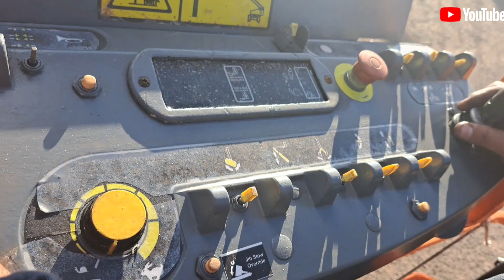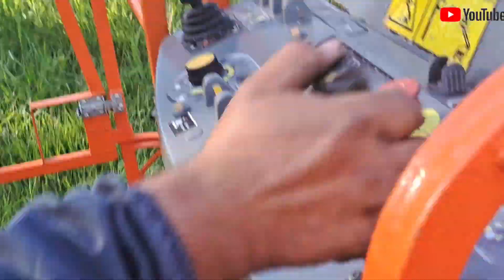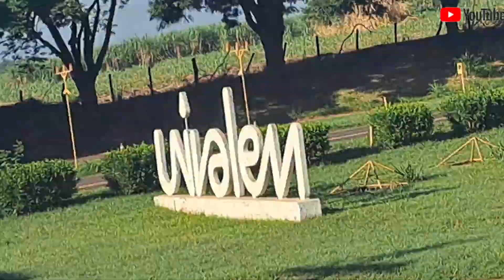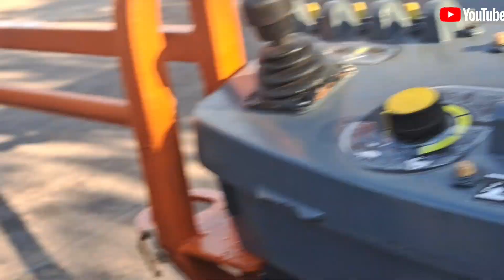TRABALHO em VALPARAÍSO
Oi pessoal !!
Tudo bem ??
No vídeo de hoje eu vou mostrar para vocês um pouco do nosso trabalho aqui em valparaíso não foi muito rápido mas foi bem divertido e graças a DEUS deu tudo certo como sempre.